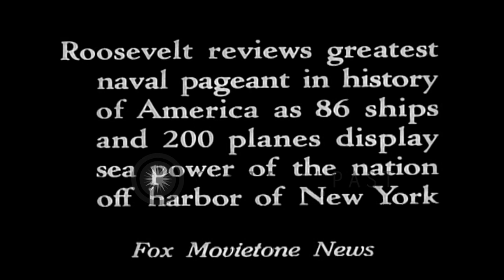President Franklin D Roosevelt with his wife and Cabinet office-holders see US Ar...HD Stock Footage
President Franklin D Roosevelt with his wife and Cabinet office-holders see US Armada Parade.

United States President Franklin D. Roosevelt with his wife Mrs Eleanor Roosevelt and newly appointed Cabinet aboard the Indianapolis views naval maneuvers. US battleships, the carrier Lexington and other ships in sea. Officials including US War Secretary George Dern, Secretary of Navy Josephus Daniels and others can be seen. Airplanes of the naval fleet in a flight formation pass New York City. Location: New York City. Date:  1934.

57,000+ broadcast-quality historic clips for immediate download.